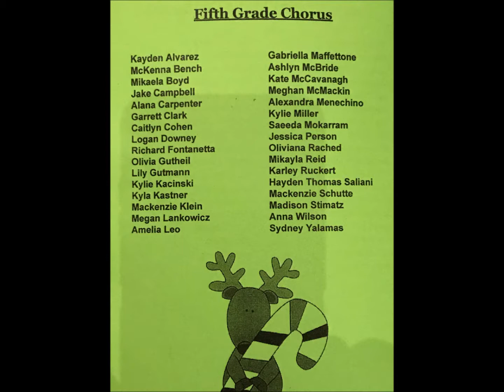2018 - Klyie's Winter Chorus Concert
2018 - Klyie's Winter Chorus Concert